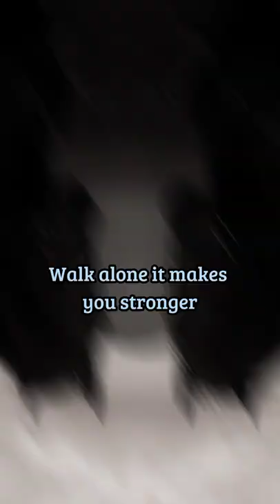Sigma rules of Thomas Shelby | Peaky Blinders Rules 🔥💯